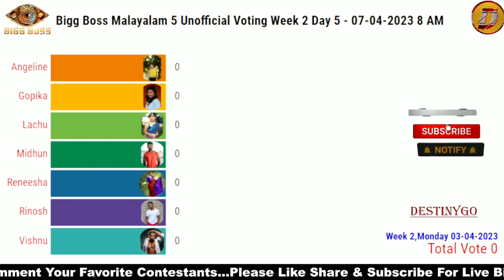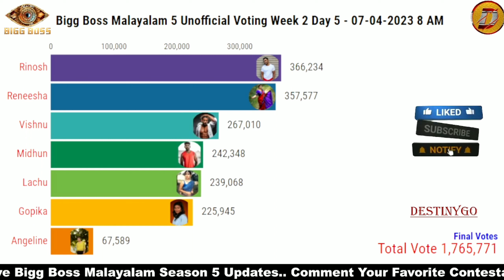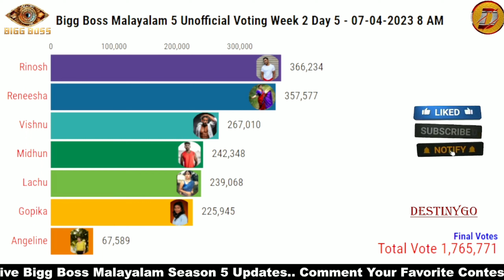🔴Bigg Boss Malayalam Season 5 Live Official Voting Results Today 07-04-2023 @ 8 AM | Reneesha🔥